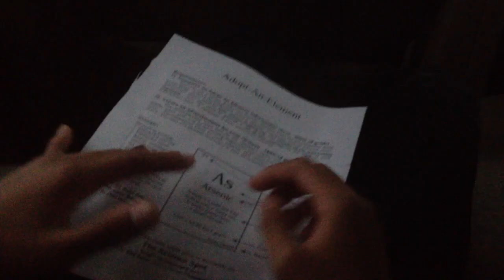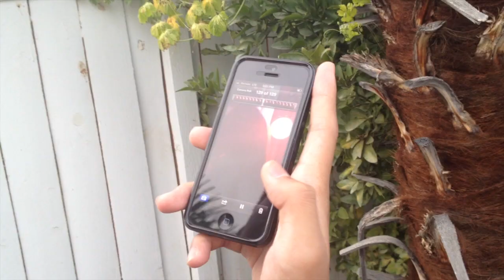Operation Statue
awesome story of achmed